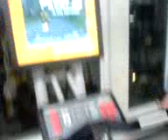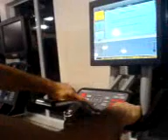Academia dos Sonhos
O primeiro dia da academia de meu prédio. Ela pertence a uma rede conhecida por aqui, de um famoso jogador. Steve Nash Sports Club. Olha a humildade